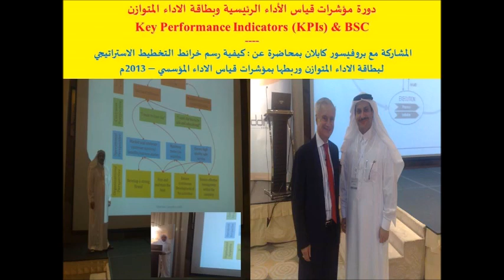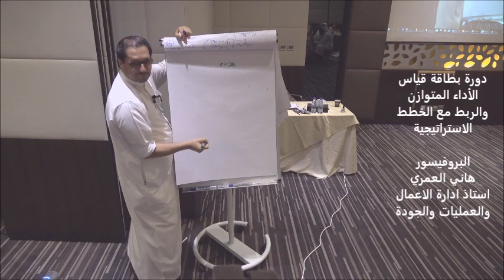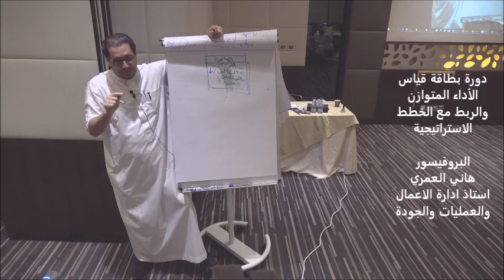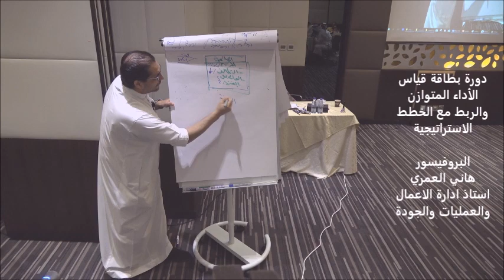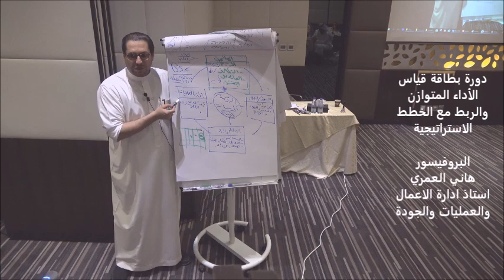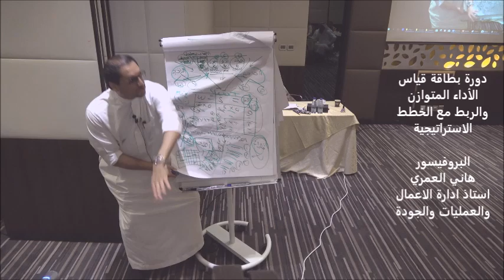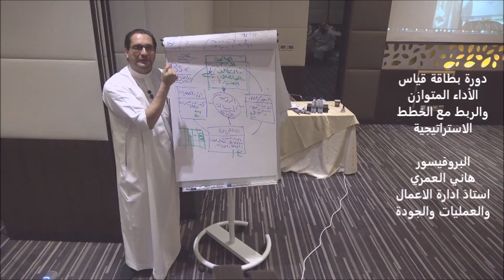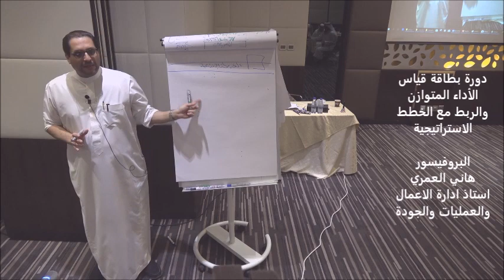قصة بطاقة قياس الأداء المتوازن ومؤشرات الأداء والربط بالخطة الأستراتيجية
ماهي قصة تأسيس منهجية بطاقة قياس الأداء المتوازن ومؤشرات قياس الأداء،بدأت عام 1996 في كلية الاعمال جامعة هارفرد لغرض تحويل الخطة الاستراتيجية الى مؤشرات قياس أداء كيف ولماذا؟